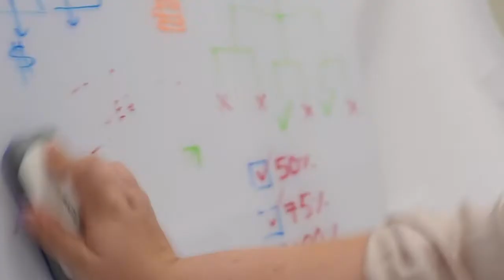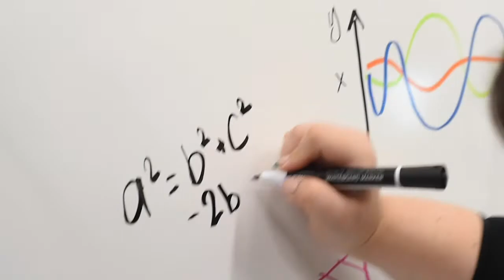Premium Glassboard and Whiteboard Starter Kits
The best Starter Kits
you’ve ever seen...VISIONCHARTS NEW Premium Starter Kits for GlassboardsTM and Whiteboards are perfect for Schools, Offices or anyone with a writing board!